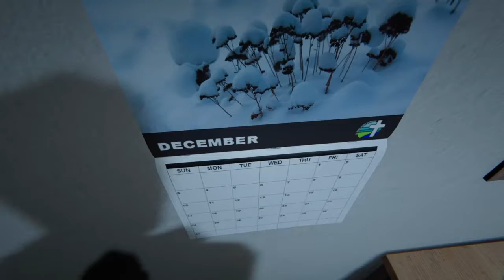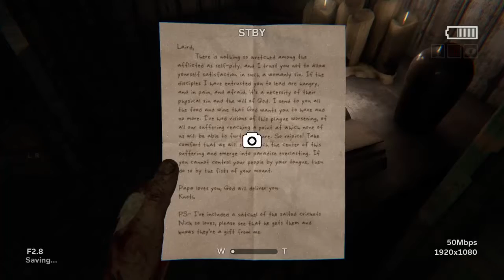He Came Out Of NoWhere!!!! - Outlast 2 Walkthrough Ep 11